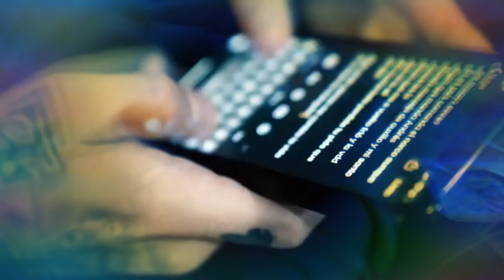Gera mx -detras del vicio y la fama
Gera exploca como saco sus temas personales